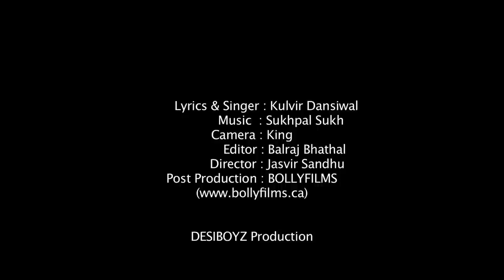Punjabian Di Picnic - Kulvir Dansiwal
This song dedicates to the Punjabi people how they act , enjoy, eat and behave at the picnic spots.
Lyrics & Singer : Kulvir Dansiwal
         Camera   :  King
         Editor       : Balraj Bhathal
Video Director   : Jasvir Sandhu
Post Production : Bollyfilms(bollyfilms.ca)

   DESIBOYZ PRODUCTION  Presentation